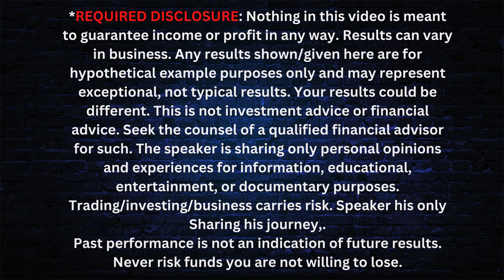pocket option 👉 best Signals ever mention my name 👉 abdul rocks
Simon Telegram Group  👉 @Simon_ForPrivateClub

 Long Term Projects ✅
Best Sites for swapping Crypto

*REQUIRED DISCLOSURE: Nothing in this video is meant to guarantee  income or profit in any way. Results can vary in business. Any results shown/given here are for hypothetical example purposes only and may represent exceptional, not typical results. Your results could be different. Seek the counsel of a qualified financial advisor for such. The speaker is sharing only personal opinions and experiences for informational, educational, entertainment, or documentary purposes. Trading/investing/business carries risk. share his only journey, Past performance is not an indication of future results. Never risk funds you are not willing to lose.